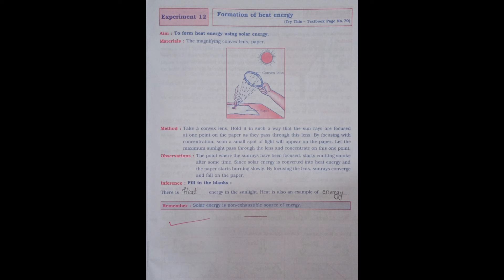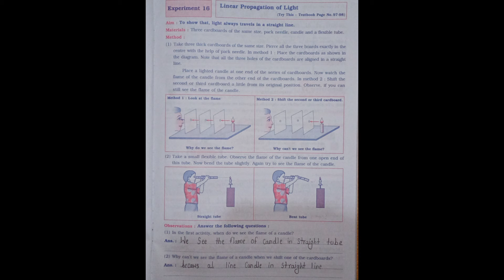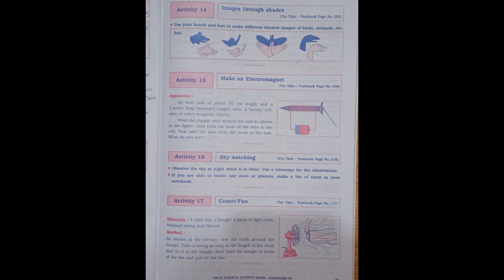Class 6th, Science activity book (Experiment, Activities and Projects), All Question & answer